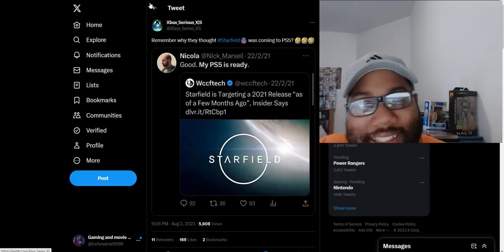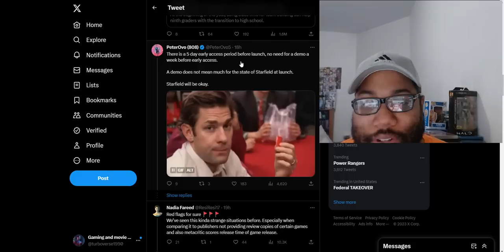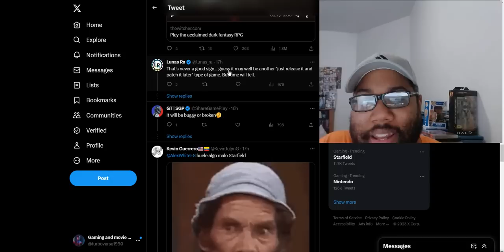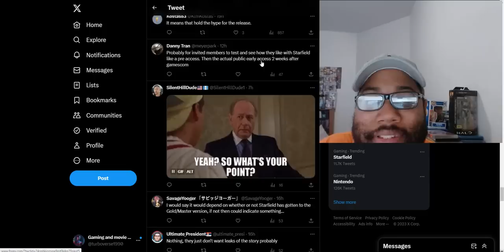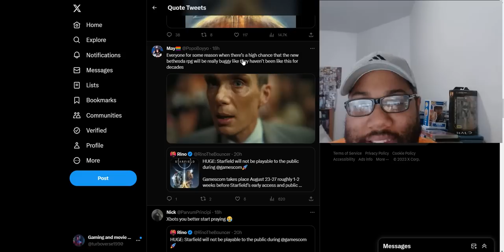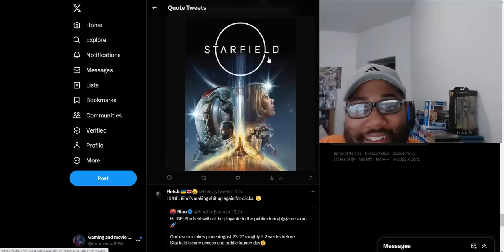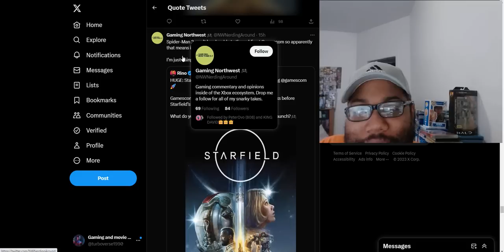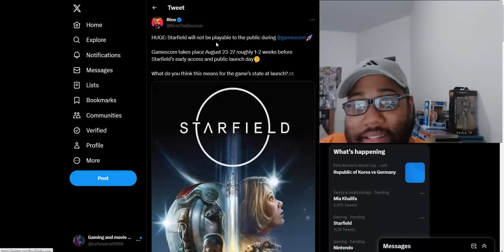Sony fanboy says Starfield is showing major red flags for not having a playable demo at Gamescom WTF